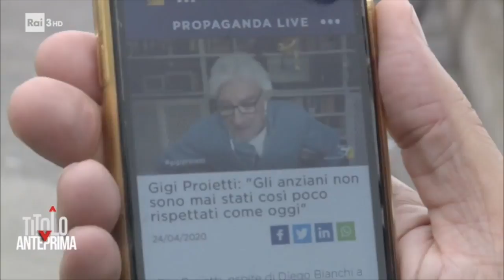Roberto Fico ospite a Titolo V Rai3 06/11/2020